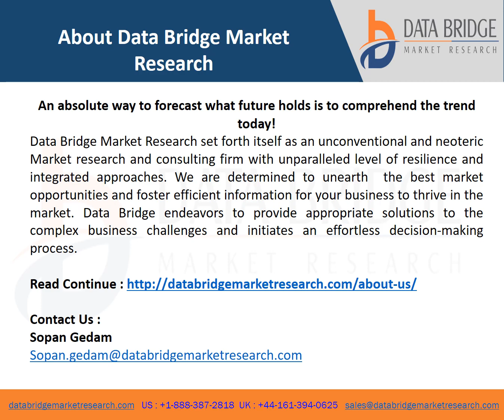Global Lithium Ion Battery Recycling Market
lithium-ion battery recycling market is expected to reach the value of USD 8,198.92 million by 2029, at a CAGR of 21.3% during the forecast period.